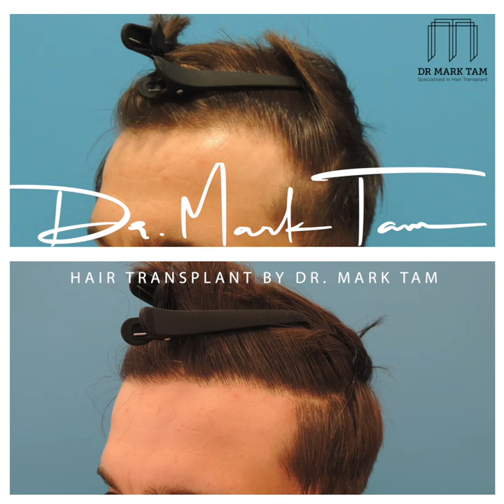Hairline Restoration Results, Hair Transplant By Dr Mark Tam, Harley Street London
This patient of mine who travelled to London to see me, who suffer from a receding hairline from his male pattern hairloss.  He was looking to lower his hairline to how he always preferred, and to add more definition at the hairline.  We achieved that with one hair transplant treatment to his hairline.  We are looking at his left side before and after treatment results, in close up, comb through results in video and high definition.

Hair Transplant By Dr Mark Tam
107 Harley Street,
London, UK
W1G 6AL